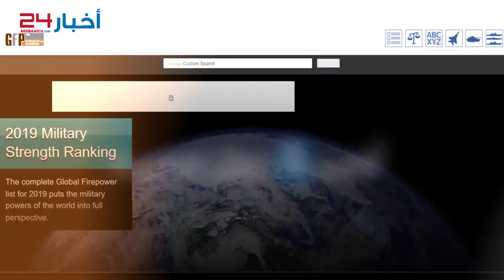تعرف على أقوى الدول العربية عند إعلان النفير العام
إعلان النفير العام هو إجراء تلجأ إليه الدول عند اشتداد الحرب
تعتمد قوة الدولة في النفير العام على عدد الأشخاص القادرين على حمل السلاح
والانضمام إلى الجيوش النظامية في المعارك
وقد تكون قوى النفير العام عاملاً أساسياً في حسم المعارك
أقوى  5 دول عربية عند النفير العام
(وفقاً لموقع GFP المختص في الشئون العسكرية - 2019)

1
مصر
36 مليون شخص
2
الجزائر
17.5 مليون شخص
3
السعودية
16.1 مليون شخص
4
السودان
15.3 مليون شخص
5
المغرب
14.5 مليون شخص